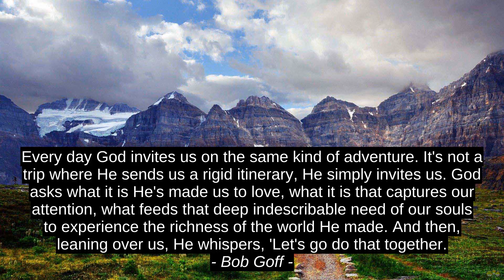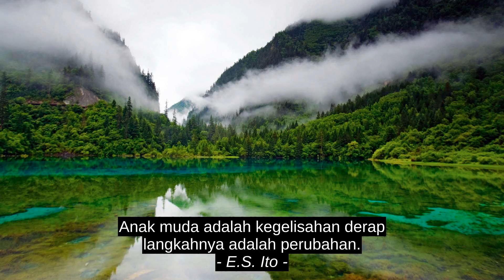Matthew Dicks 5 Best Quotes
E.S. Ito, Kayisha Thomas, Linus Pauling, Bob Goff, Matthew Dicks, best, top, citation, motivation, quotes, success, inspiration